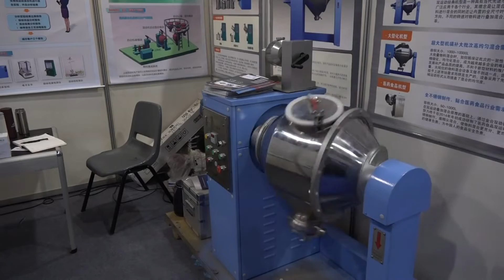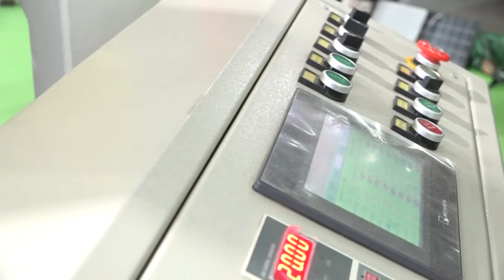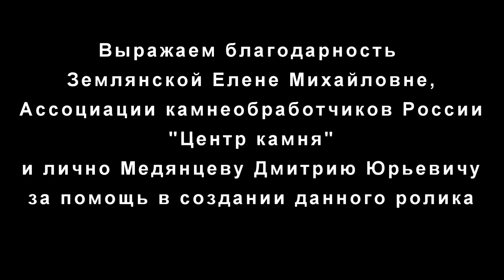Камнеобрабатывающее оборудование представили на выставке Xiamen Stone Fair 2018, часть первая